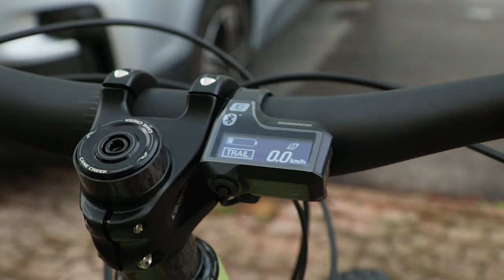Nuova Santa Cruz Heckler - Le nostre prime impressioni in un nuovo video format: Talk #1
Inauguriamo un nuovo format che ci vedrà coinvolti in una sorta di video podcast incentrato sull'EBike e molto altro. Oggi ci concentriamo sull'ultima arrivata, la nuova Santa Cruz Heckler, una bici che ha decisamente poche rivali.
L'abbiamo provata poco, perchè è subito sparita - la aspettavano tutti - ma abbiamo potuto capire abbastanza per darvi qualche feedback.